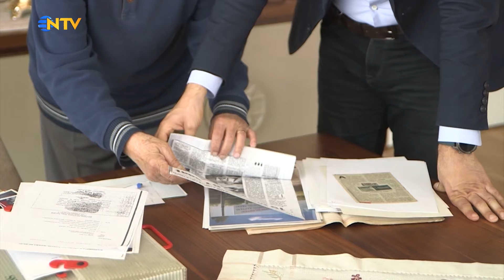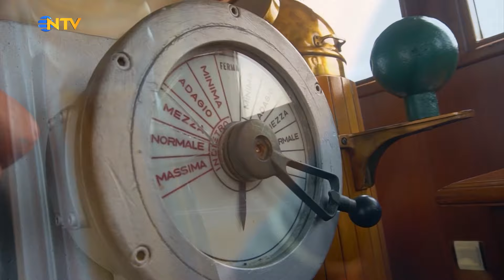Atatürk'ü Samsun'a Götüren Bandırma Gemisinin Kaptanı İsmail Hakkı Durusu | NTV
Mustafa Kemal Atatürk ve silah arkadaşlarını Samsun'a götüren Bandırma vapurunun kaptanı İsmail Hakkı Durusu idi. Torunu Nejat Ulugöl, dedesinin 'sadece görevimi yaptım' dediği o anılarını NTV'ye anlattı.